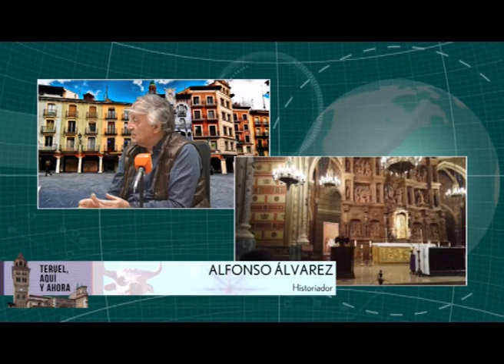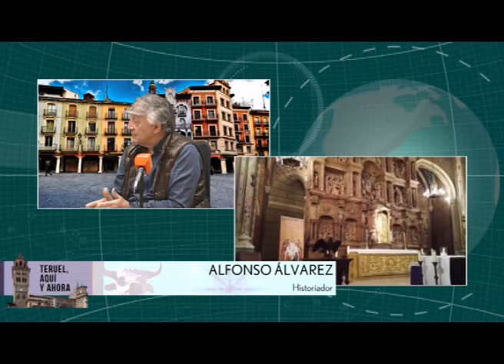Teruel Aquí y Ahora // 13 de junio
• 400 músicos se reunirán el próximo 21 de junio en el auditorio del parque de los fueros de Teruel en el concierto fin de curso de la escuela municipal
• Ellas es el tema principal de este concierto, dedicado a cantantes, compositoras e instrumentas muy conocidas
• La iglesia de San Pedro es patrimonio de la Humanidad y su torre es el ejemplo más antiguo del mudéjar turolense
• El centro de día Santa Emerenciana unió a mayores y niños en un proyecto denominado “Compartiendo el presente”
• La campaña de Cruz Roja para ayudar a las personas mayores en los autobuses urbanos, hoy y mañana en Teruel

Presenta: Vicente Alcaide